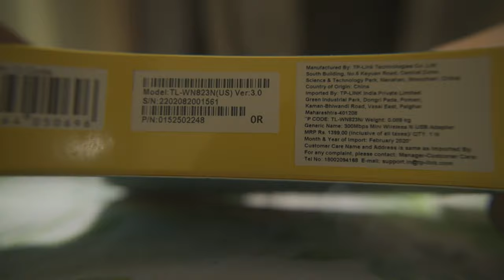Review - TP Link Wifi Dongle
This is my 1st wifi dongle and i am pretty happy with it. PEriod